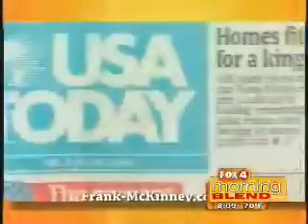Author Frank McKinney on Fox 4 Cape Coral, FL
Frank McKinney: Real Estate "artist," 5-time international bestselling author (with 3 new books just released!), super hero meets Robin Hood, philanthro-capitalist, risk-taker and visionary who sees opportunities and creates markets where none existed before. Just completed the worlds largest and
most opulent certified green home on speculation offered at $24.3 million.